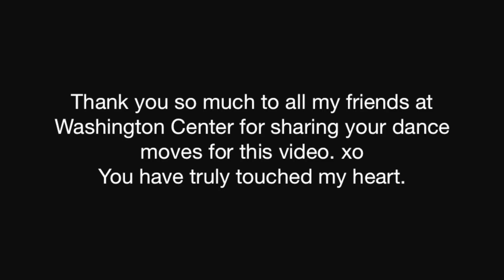Jenn Bostic "Dance Like Nobody's Watching" Featuring Washington Center School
Words & Music by Jenn Bostic and Charlie Hutto

Huge thanks to the staff and students at Washington Center School for all your dance moves, encouragement and love. You all have left footprints on my heart.

Featured bandmates: Ryan Harris Brown and Dustin Small